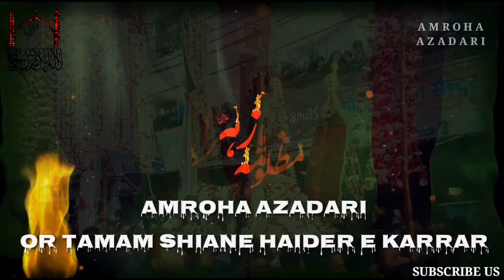Ayam e fatemiyah s.a Whatsapp status 2019